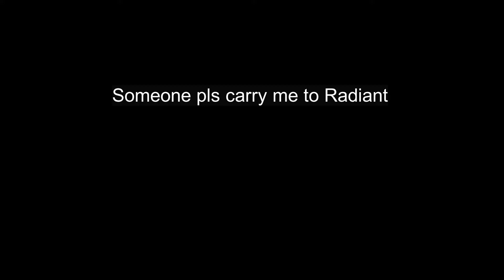RANKED VALO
FIRST RANKED VIDEOOOOO